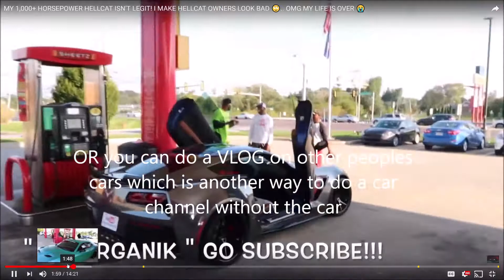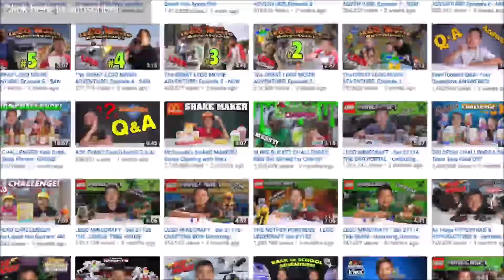What type you tube channel can I create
Lot of people have asked me how to do a youtube channel or what kind of information can I do my channel on. Here's a quick video to give you some ideas and numbers in MONEY terms to help.
So check out the Video and send me questions or I'll answer them live.